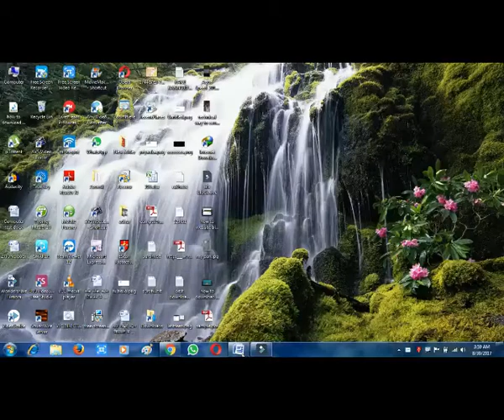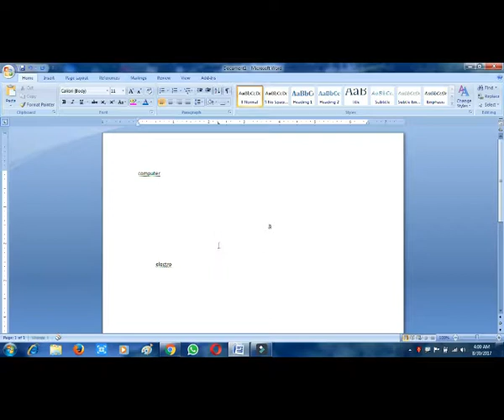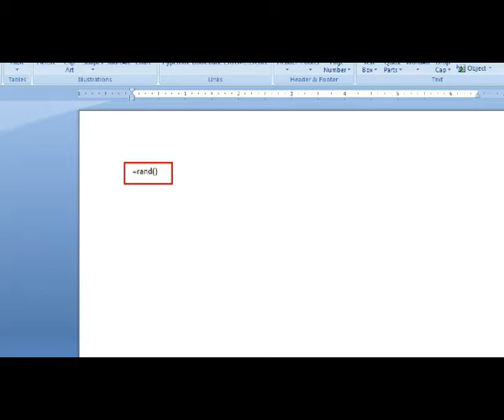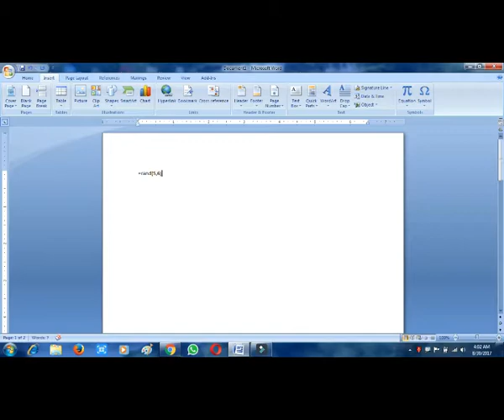Ms Word cool tips part -1 (हिंदी में )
hello guys
learn easy ms word with me